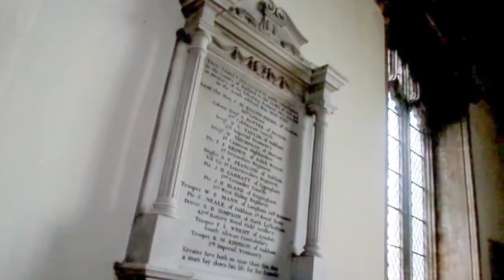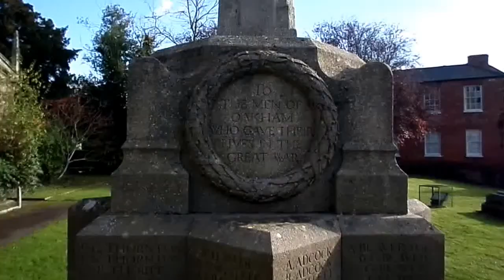Remembrance Sunday Oakham Rutland 2014 Video